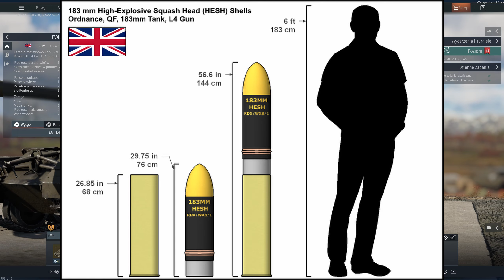Miotacz herbaty | FV4005 Stage 2 | War Thunder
Witajcie, kolejny odcinek i kolejna przygoda.

🔊 Discord Playergency. Grupa multigamingowa zrzeszająca graczy. Jeśli szukasz kompana do wspólnej gry, dołącz do Playergency!

00:00 - Wstęp
00:30 - Analiza FV4005
07:04 - Bitwy
19:37 - Podsumowanie FV4005